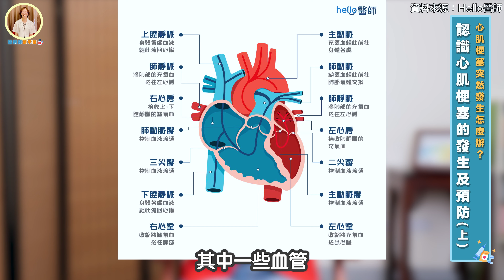心肌梗塞的成因與預防事項【潘藥師藥不藥】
心肌梗塞的成因與預防事項
或許你對心肌梗塞這個詞不熟悉，但這是一種非常嚴重的心臟疾病，常常導致傷亡。患者描述第一次心肌梗塞的時候，感覺整個世界瞬間崩塌。那一刻的恐慌和無助感，是這輩子從沒體驗過的。

其實呢，在心肌梗塞發生之前，身體多多少少會給出一些警訊，要怎麼發現呢，你有沒有經常感到疲倦和喘不過氣，這不一定是工作壓力和缺乏休息的關係，讓潘藥師來幫你詳細說明，我們最重要的心臟到底發生了什麼事

心肌梗塞的人康復後，往往明白了生命的脆弱和珍貴。改變了自己的生活習慣，更加注重飲食、運動和壓力管理。也學會了放慢腳步，珍惜每一天，因為生命不容浪費。

潘藥師希望這個影片能夠成為一個提醒，提醒大家要注意心臟健康。如果你經常感到疲倦、喘不過氣、胸痛等症狀，請不要忽視它們，及時尋求醫生的建議和幫助。

心肌梗塞
什麼是心肌梗塞？為什麼會發生？有哪些人是高風險群？
心肌梗塞的症狀有什麼，如何判斷我是不是高危險群，我要如何預防
出現什麼樣的狀況或是症狀我就要去檢查了呢？要做哪些檢查